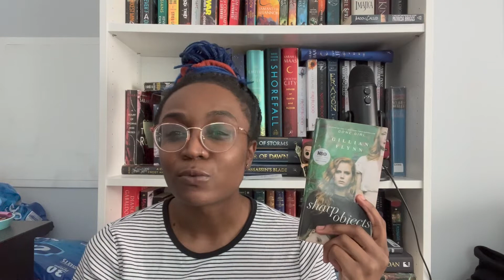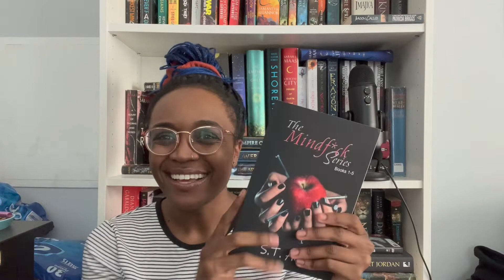Summerween 2022! || Keeping it spooky year round 💀👻🎃🧟‍♀️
This is popular concept on youtube, but instead of reading weekly, i'm gonna read quarterly! Check out the choices for this summer!

Do you like horror and thrillers? If so, leave me your faves!

Books Mentioned:
Sharp Objects by Gillian Flynn
The Year of the Witching by Alexis Henderson
Darkhouse (Experiments in Terror series) by Karina Halle
Dead Silence by S.A. Barnes
Extasia by Claire Legrand
Mind F*ck series by S.T. Abby
Cirque du Freak by Darren Shan
Suffer the Children by Craig DiLouie
The Passage by Justin Cronin
Harrow Lake by Kat Ellis
Her Soul to Take by Harley Laroux